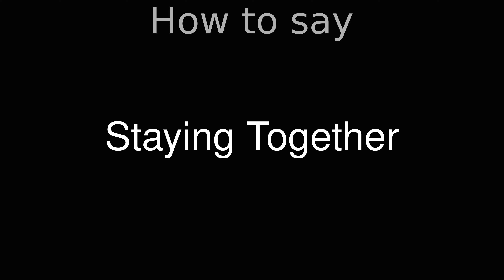How to Pronounce correctly Staying Together (Movie)